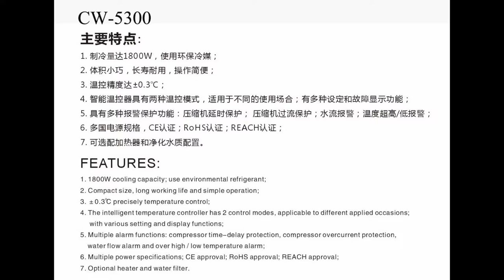High precision S&A water chiller CW-5300 for cooling high speed fiber laser cutting machine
CONTACT S&A
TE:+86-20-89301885